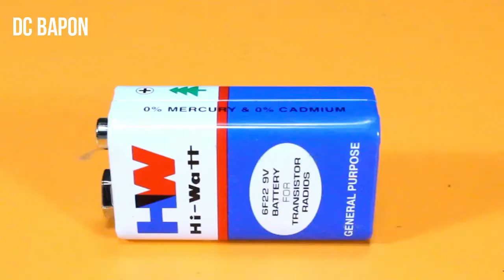How To Make Powered Air Car - Very Easy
Hello Friends Today In This Video Show You How To Make Powered Air Car or crazy  Car.

This is really awesome Home Made Project Must Watch !